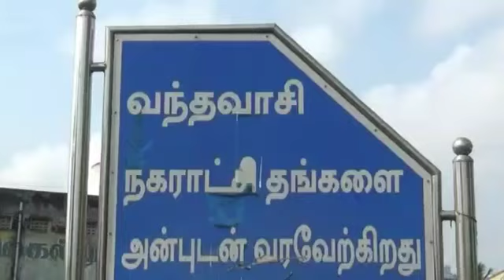KALAM NEWS வந்தவாசி அடுத்த புலிவாய் கிராம் மற்றும் தென்கரை கிராமத்தில் உள்ள இருளர் குடும்பங்களை சேர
KALAM NEWS

வந்தவாசி அடுத்த புலிவாய் கிராம் மற்றும் தென்கரை கிராமத்தில் உள்ள இருளர் குடும்பங்களை சேர்ந்த 100-நபர்களுக்கு அரிசி, மளிகை, சாமான், காய்கறிகளை மாவட்டச்செயலாளர் தூசி கே.மோகன் வழங்கினார்.